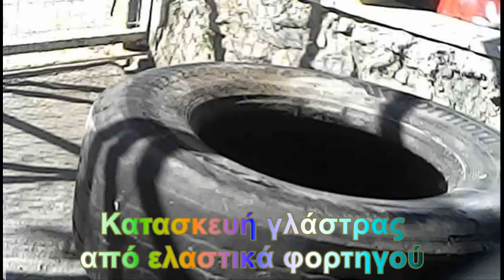Making a flower pot from truck tires Κατασκευή γλάστρας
Making a flower pot from truck tires
Κατασκευή γλάστρας από ελαστικά φορτηγού fishing with filitsa